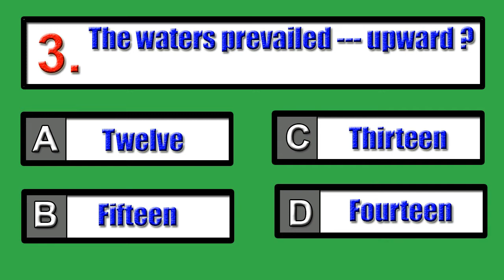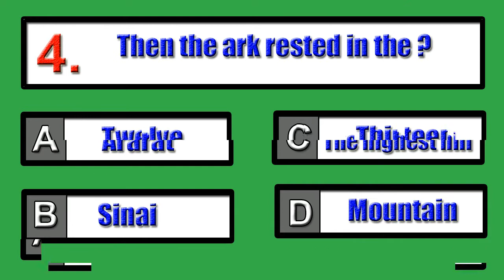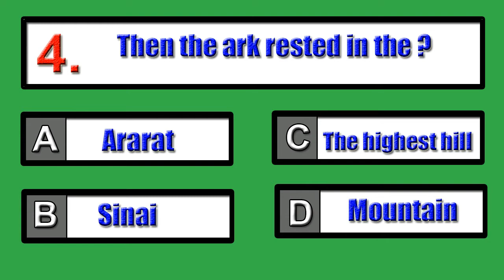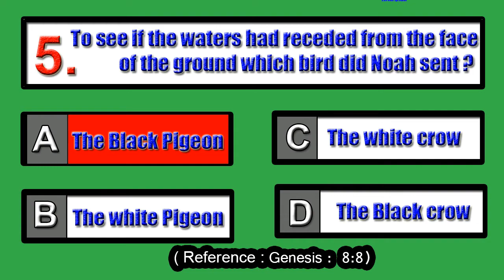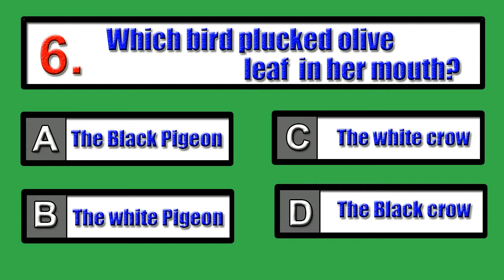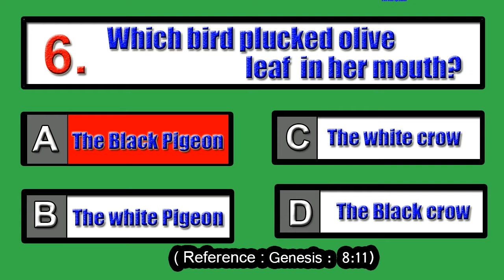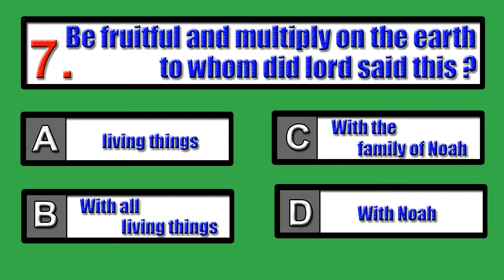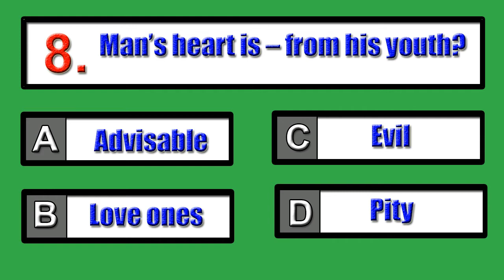BQVEEN 71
Watch and get more knowledge about
youtube channel and share with your
 friends and familymembers, God bless you.